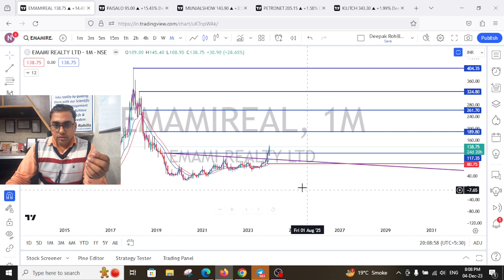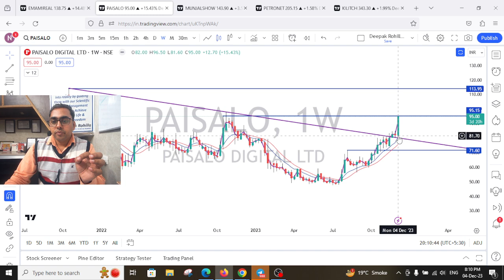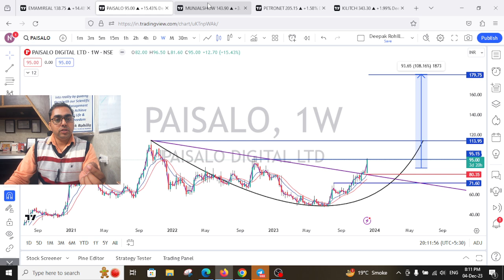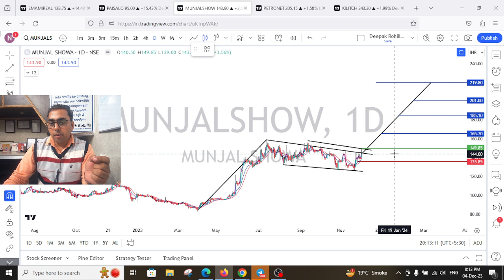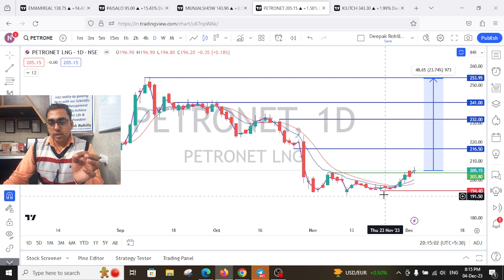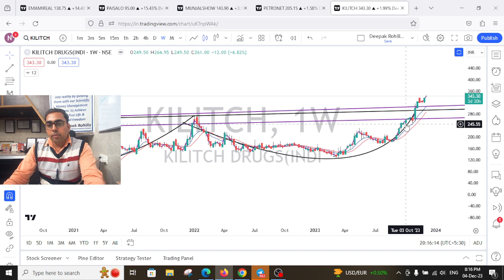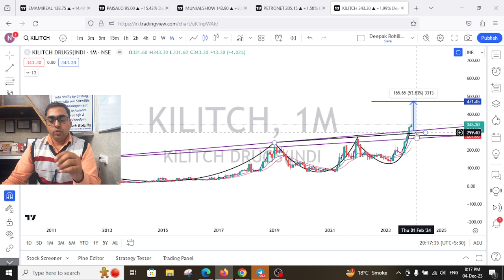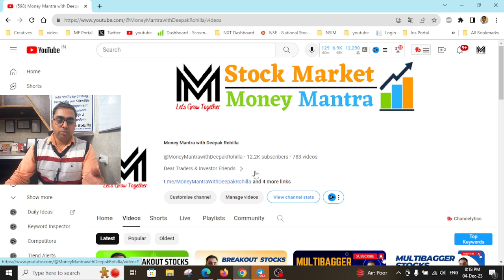Best Breakout stocks for Swing Trading for Dec 2023. Money Mantra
Swing trading stocks for next week |
Best Swing Trade for  Nov 2023
1. If anyone looking for Paid Service - for Swing trading stocks+ Portfolio stocks+ Must buy stocks

Best intraday trading stocks for Oct 2023
Best Stocks to trade for tomorrow for intraday Oct 2023
swing trading
Swing Trade Stocks for Oct 2023
Best Swing Trade Stocks for Oct 2023
how to select best swing trade stocks for Oct 2023